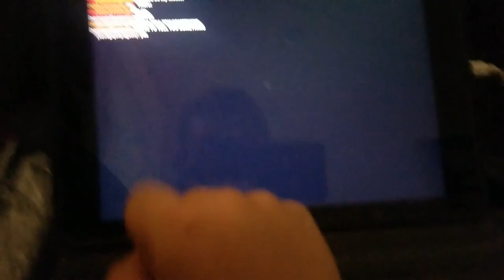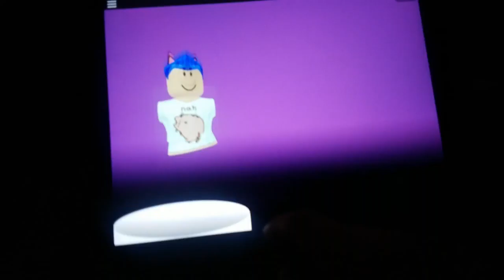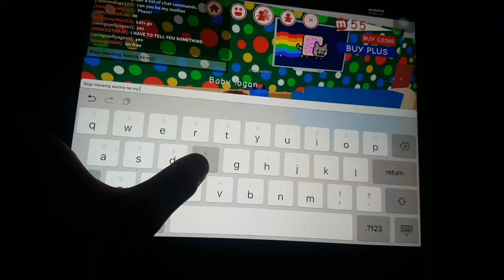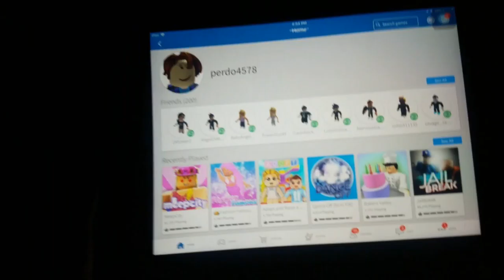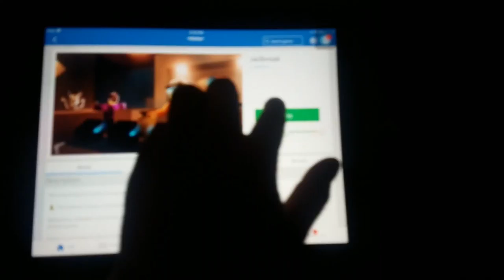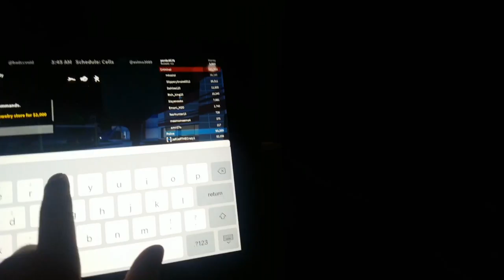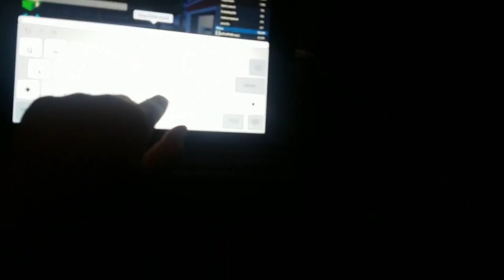Playing roblox meet city and jail break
Hi guys planning like my videos my name in roblox is perdo4578